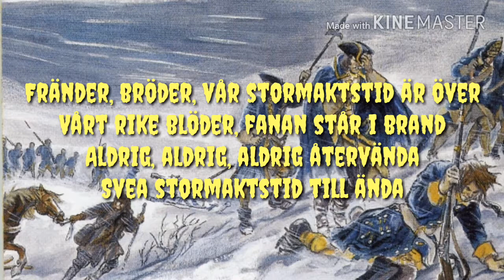Sabaton- Ruina Imperii